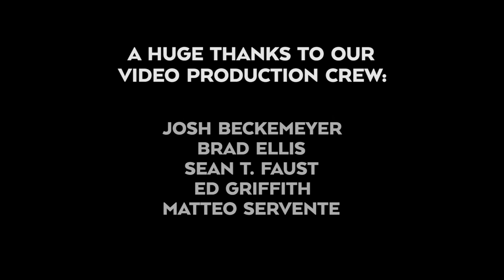Indie Talks: Where is the Money and How do I get it? by Mike S. Ryan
Veteran indie producer Mike S. Ryan talks about current trends in indie film finance. The talk touches upon tax credits, private equity, foreign sales, debt equity and foreign co-production options for Americans.